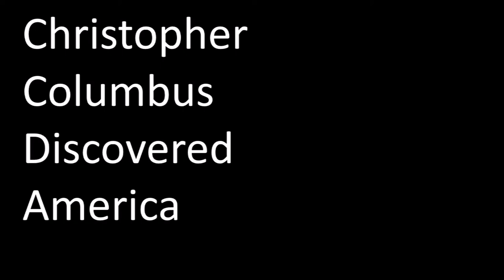Christopher Columbus Discovers America - Minecraft Roleplay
Hey Mr. Rhiel